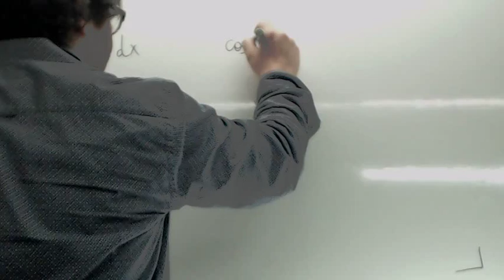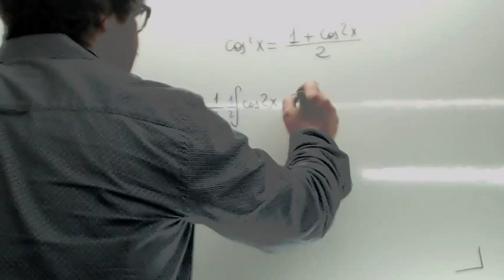Integral coseno cuadrado Usero